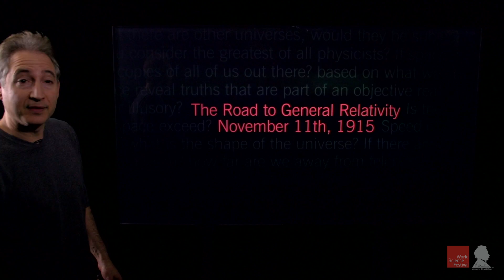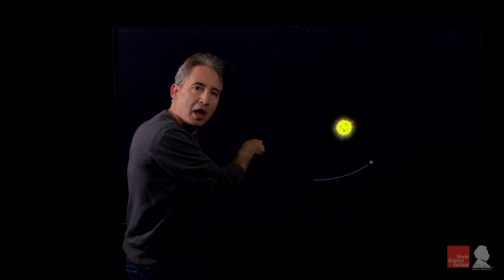The Road to General Relativity Nov. 11th, 1915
One hundred years ago this week, Albert Einstein completed one of the most breathtaking calculations of his life. It’s the subject of this week’s A Moment of Science with Brian Greene.